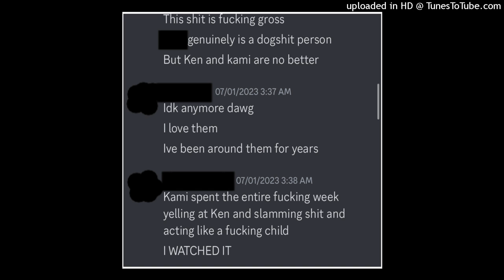Aaron KAMI - SOUTH (DiRTY FiREWORKS) [p. NOEVDV + KABEH]